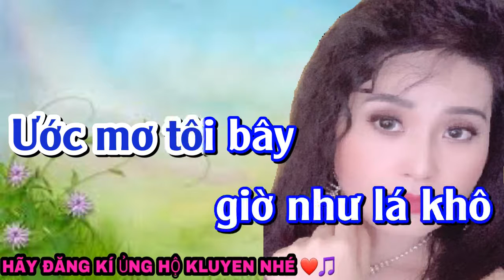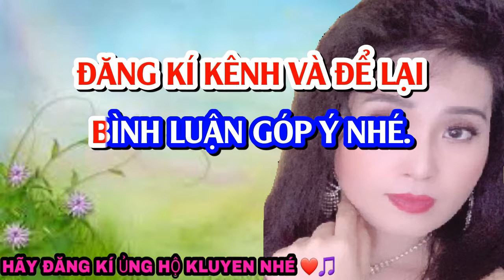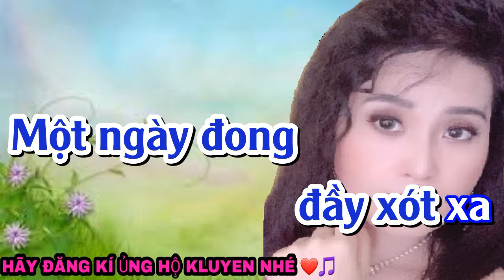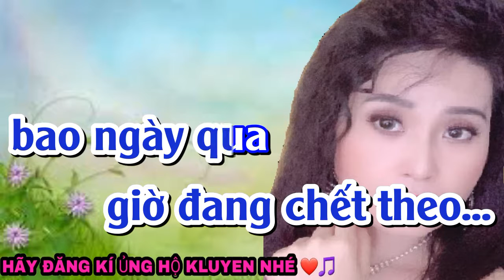KARAOKE TONE NAM ĐỪNG NÓI YÊU TÔI | PHƯỚC TÍNH